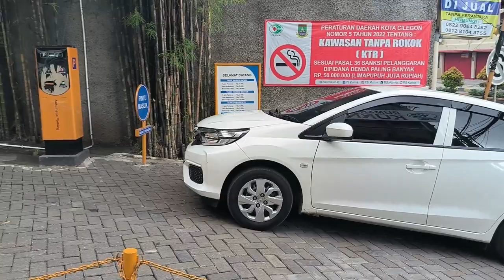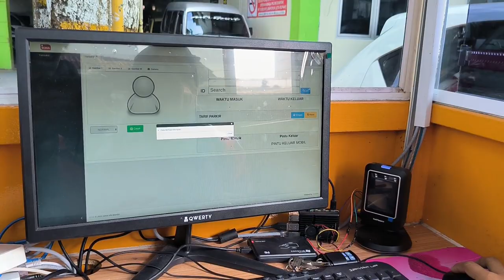Simulasi Sistem Parkir ICHA